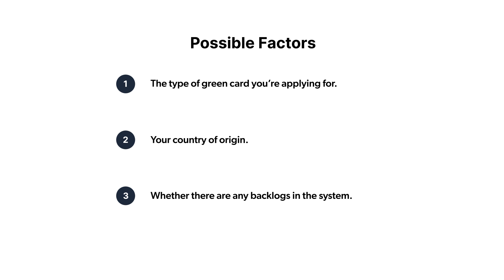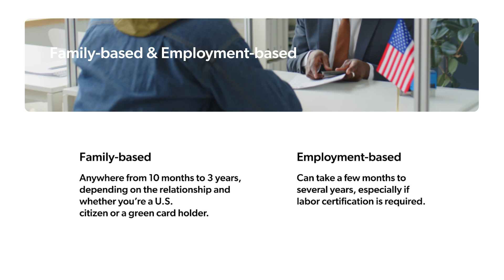How Long Does It Take to Get a Green Card? Your 2024 Timeline Explained!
One of the most common questions about U.S. immigration is: 'How long does it take to get a green card?' The answer depends on several factors, including the type of green card you're applying for and your country of origin. In this video,we breaks down the factors that can affect your green card timeline, from family-based to employment-based applications.

Learn about general wait times, potential delays, and whether expedited processing might be an option for you. Stay informed and plan your next steps in the green card process.